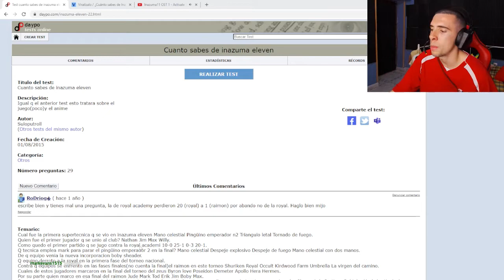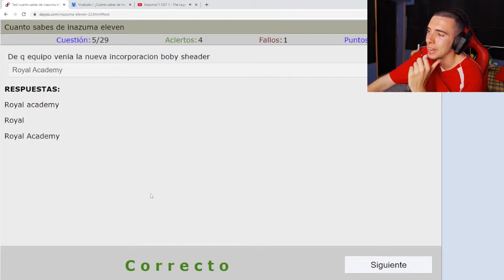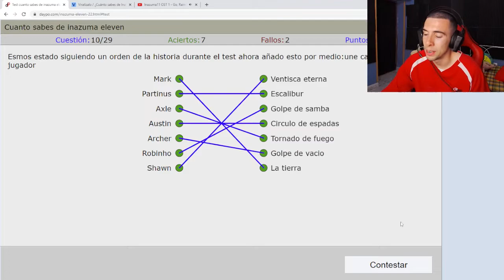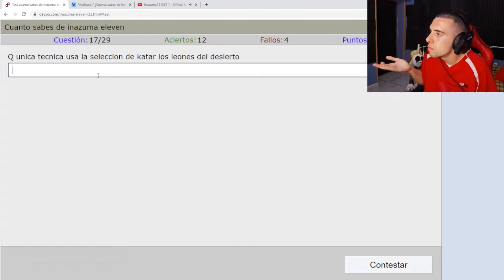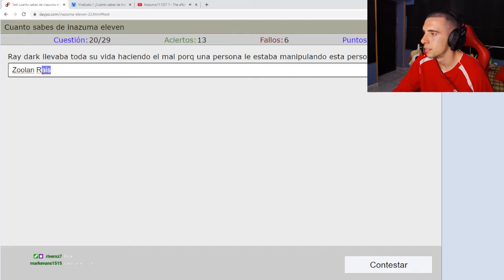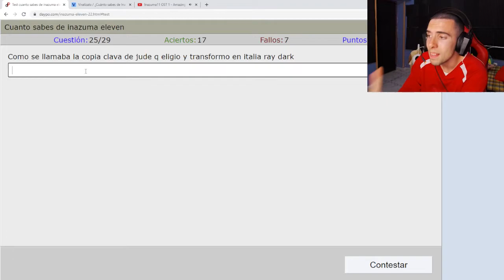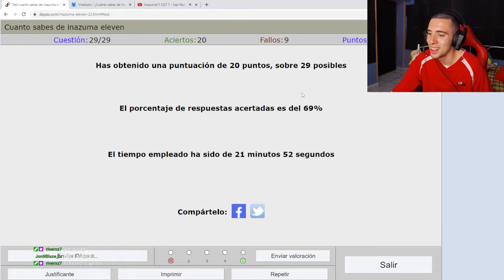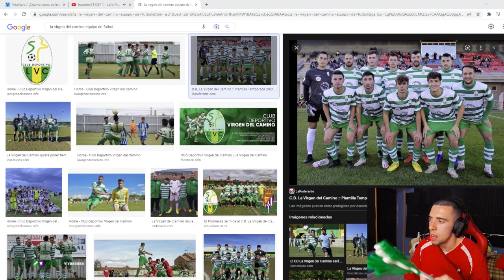¿CUANTO SABES DE INAZUMA ELEVEN? *TEST CUTRE*